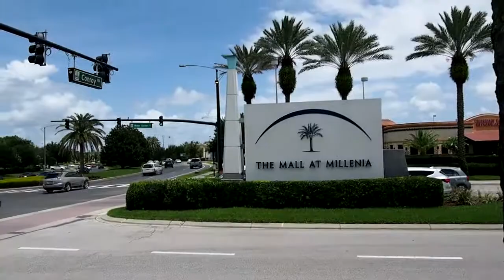Driving around The Mall At Millenia (HD)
Driving around The Mall At Millenia includes exterior shots, time-lapse, and some cool interior shots. This is the main mall for Orlando, Florida. It took me two visits to capture everything I needed for this video, and believe it or not, several hours to edit. Enjoy!

MY GEAR:

Delkin Fat Gecko Mount
DJI Mavic Pro
Lexar 1800x microSDXC 64GB
Pinnacle Studio 20 Ultimate
Sony a5100 (Body)
Sony FDR-X3000 4K
Sony SEL28F20 (Lens)
VEGAS Movie Studio 14 Suite
Zhiyun Crane 3-Axis Gimbal